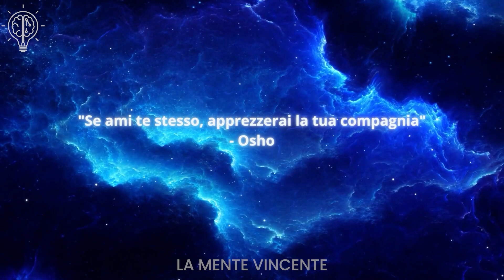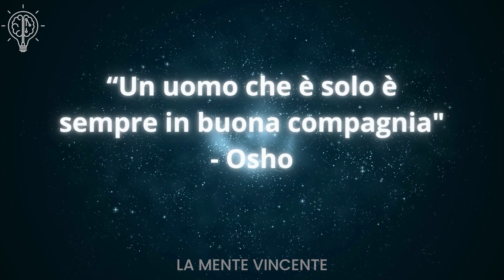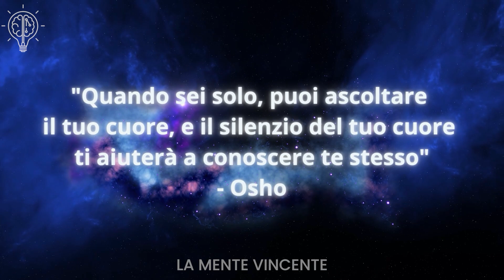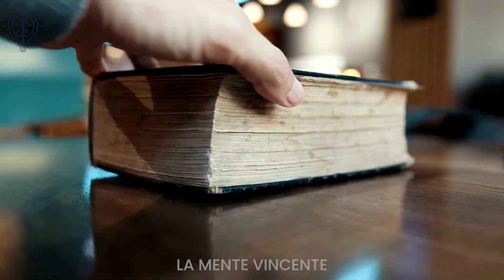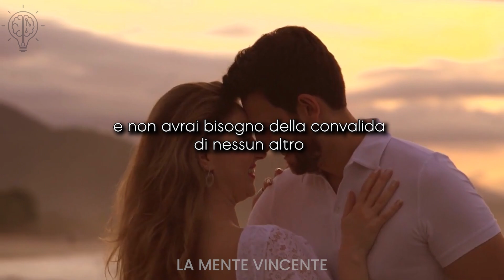Sadhguru ha appena fatto il MIGLIOR DISCORSO DEL 2023! (Magnifico)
🚀 Benvenuto su "La Mente Vincente"! Nei nostri video, scoprirai i segreti per realizzare i desideri, trasformare la tua vita e raggiungere i tuoi obiettivi più ambiziosi. Imparerai tecniche sorprendenti e potenti che ti aiuteranno a sbloccare il tuo vero potenziale e a vivere la vita che hai sempre desiderato. 💪

🌟 Non perdere questa opportunità unica di scoprire i segreti che hanno aiutato migliaia di persone a migliorare la loro vita in modo significativo.

Grazie per il tuo supporto e ricorda: la tua mente è la chiave del tuo successo! 🌈

* Spero che questo video ti sia piaciuto, è stato fatto molto lavoro.